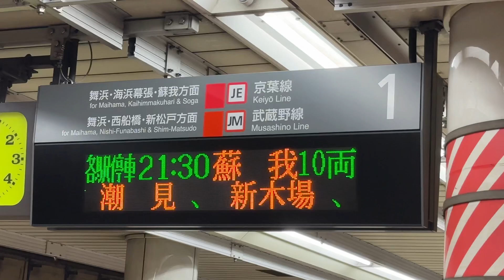越中島駅1番線発車メロディー少しなりました！2023/09/06